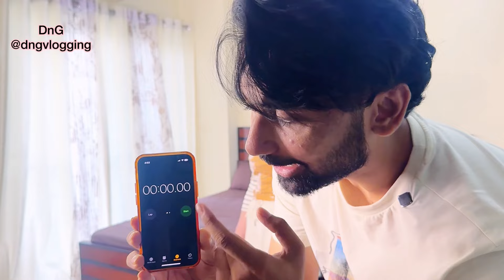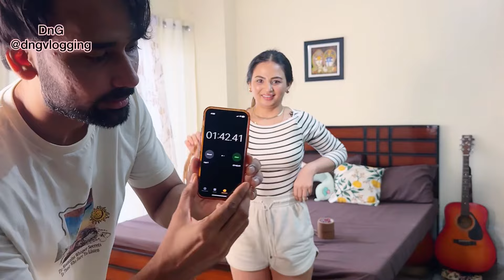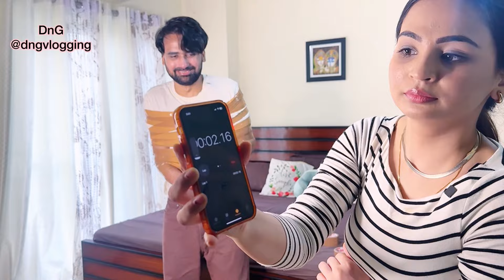COUPLE 👩‍❤️‍👨 DUCT TAPE 🪢 SCAPE ✂️CHALLENGE | 🥚EGG SMASH 💥 | GF | BF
Join DnG, our videos include challenges,pranks, crazy experiences and many fun videos

You guys are also visit my musical youtube channel

keep supporting and keep watching our channel😘
Spread love❤

Here is our official Social Links🧿

STALK US 😜

About

Hey, lovely people welcome to DnG 😊 channel. This is our first YT video hope you guys liked it keep supporting us.